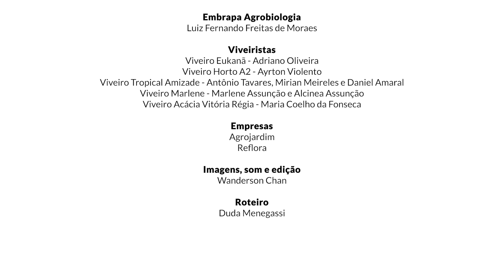Enriquecimento em prol da restauração da Mata Atlântica (english captions available)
Conheça o projeto pioneiro realizado pela Associação Mico-Leão-Dourado (AMLD) para enriquecimento de áreas restauradas de Mata Atlântica com epífitas, plantas como bromélias e orquídeas, que normalmente demoram anos para recolonizar as áreas reflorestadas.

O projeto está sendo desenvolvido no âmbito do Projeto Biodiversidade e Mudanças Climáticas na Mata Atlântica. O projeto é uma realização do governo brasileiro, coordenado pelo Ministério do Meio Ambiente (MMA), no contexto da Cooperação Brasil-Alemanha para o Desenvolvimento Sustentável, no âmbito da Iniciativa Internacional de Proteção ao Clima (IKI) do Ministério do Meio Ambiente, Proteção da Natureza e Segurança Nuclear da Alemanha (BMU), com apoio financeiro do KfW Entwicklungsbank (Banco Alemão de Desenvolvimento), por intermédio do Fundo Brasileiro para a Biodiversidade – FUNBIO.

Imagens e edição: Wanderson Chan
Roteiro: Duda Menegassi